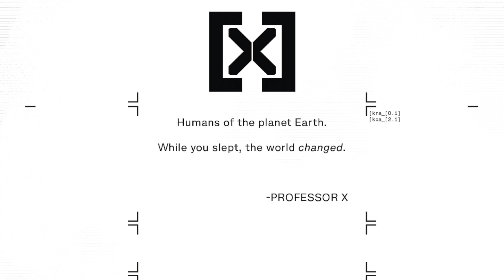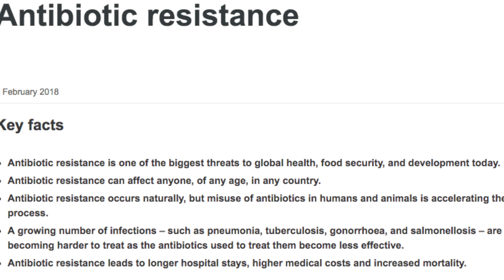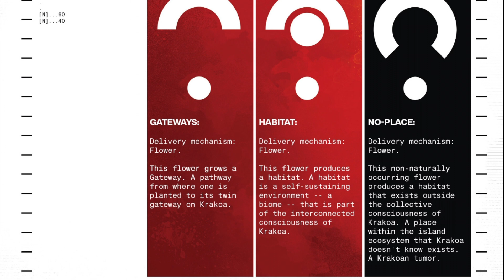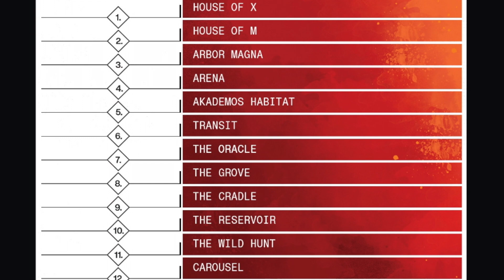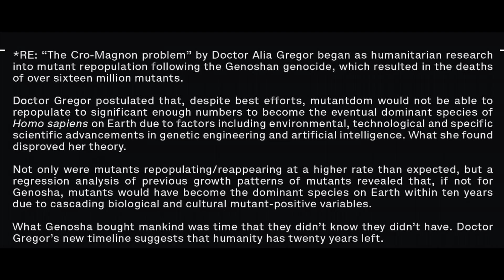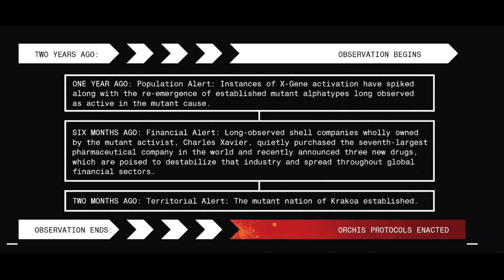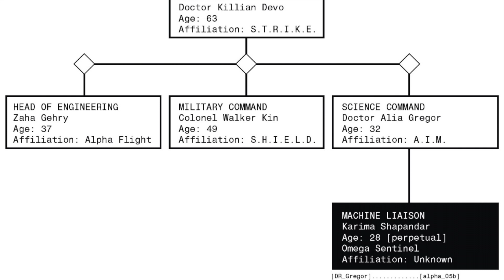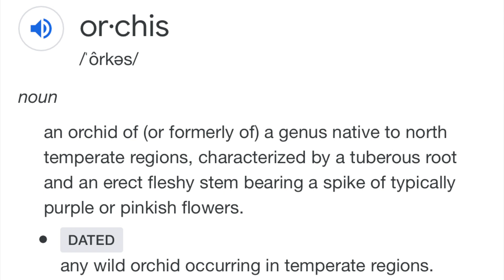Deconstructing HOUSE OF X #1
The wait is over, and Jonathan Hickman’s X-Men run is upon us! I’m Kody and this is The Mutant Menace presents Deconstructing The HOUSE OF X. Today on the show we’re taking a look at HOUSE OF X Issue 1, and we’ll be doing things a little differently. I’d like to take the time to dissect the issue and make some observations as to what it could be telling us about the future!

But the fun doesn't stop there... be sure to follow me across the socials to join in on my adventures through comics!

All images of comic books in this video are property of Marvel Comics.

All music produced and recorded by myself.

End card art by Jason Pearson and edited by Graphic Vandalism.